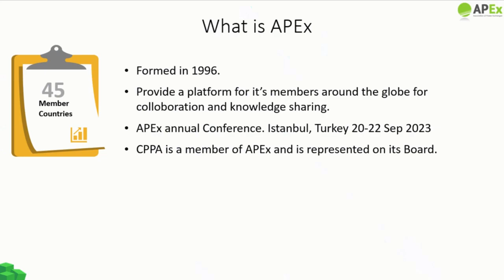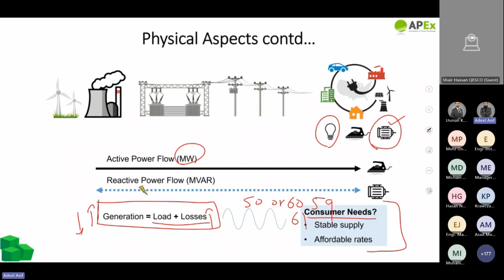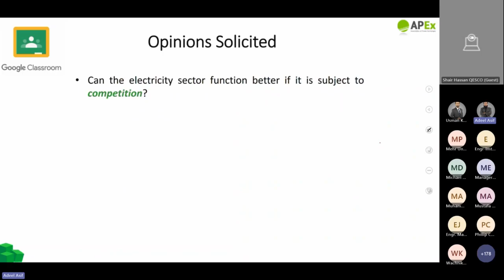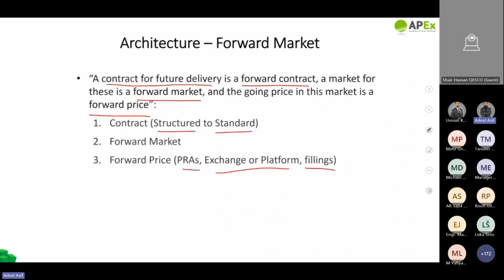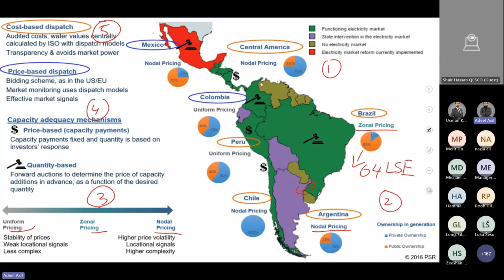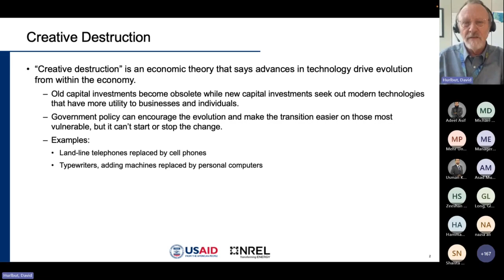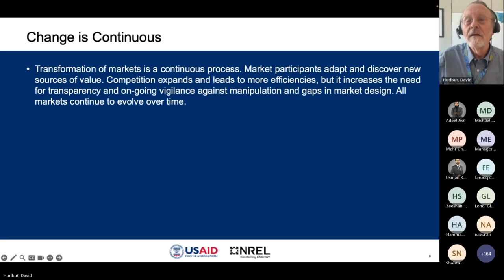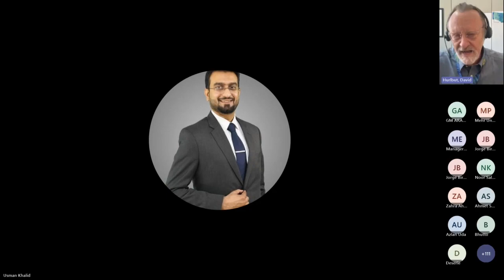EMTP - Session 01 - Setting the Perspective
Welcome to the first session of EMTP training. In this session, we will introduce electricity markets and their essential features. We will also cover the basics of power system modelling. We hope you enjoy this session and find it informative.